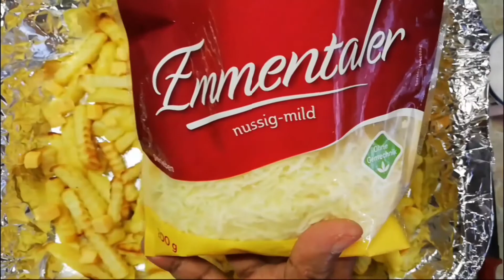Quick and Easy Loaded Fries Recipe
Hi Everyone !
This is a no-fuss recipe, perfect for a quick Friday Dinner.
Once you made it, your fam. will love it !
Hope you like it too, we love it !
Enjoy, until the next one !